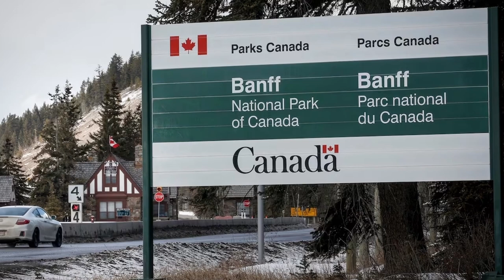The Howse Peak Tragedy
On April 15, 2019, David Lama, Hansjörg Auer, and Jess Roskelley, all experienced climbers and mountaineers, set out to conquer the notorious Howse Peak of the Canadian Rockies. Tragedy struck, and this is their story.